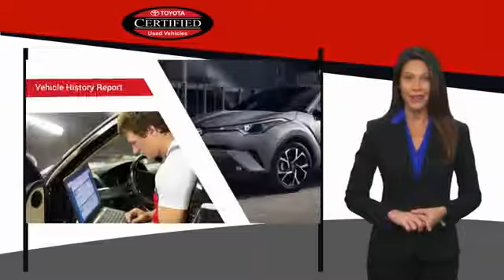2015 Toyota Corolla Bradenton FL 4109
2015 Toyota Corolla S Plus

SRQ Auto
2116 9th St W

KBB.com 10 Tech-Savviest Cars Under $20,000. Boasts 37 Highway MPG and 29 City MPG! Dealer Certified Pre-Owned. This Toyota Corolla delivers a Regular Unleaded I-4 1.8 L/110 engine powering this Variable transmission. BLACK, SPORT FABRIC SEAT TRIM -inc: sport bolsters and sport inserts, Engine: 1.8L I-4 DOHC Dual VVT-i, Bluetooth Wireless Phone Connectivity.*This Toyota Corolla Comes Equipped with These Options *Back-Up Camera, CARPETED FLOOR MATS & TRUNK MAT, Wheels: 17 x 7.0 Alloy, Urethane Gear Shift Knob, Trunk Rear Cargo Access, Trip Computer, Transmission: Continuously Variable (CVTi-S), Torsion Beam Rear Suspension w/Coil Springs, Tires: P215/45R17 All-Season, Strut Front Suspension w/Coil Springs.*The Votes are Counted *KBB.com 10 Most Affordable Cars, KBB.com 10 Best UberX Candidates, KBB.com 5-Year Cost to Own Awards, KBB.com 10 Tech-Savviest Cars Under $20,000.*See What the Experts Say!*As reported by The Manufacturer Summary: The Toyota Corolla is a fresh take on the design of a long-time icon. It has been given major stylistic changes inside and out resulting in a car that is edgy, fun, and economical all at once. The new front grille and dramatic headlights show off its attitude, complemented smooth aerodynamic lines all the way back to the stylish new taillights in the rear. With 4 models there is a Corolla for almost every taste. Toyota has given shoppers 2 peppy 1.8L, 4-Cylinder engine alternatives. The version for the L, LE, and S models has Dual Variable Valve Timing with intelligence and 132hp. The engine in the LE Eco has Valvematic technology and 140hp. Depending on the model and trim you select you can get a 6-Speed manual, a 4-speed automatic Transmission with intelligence, or a Continuously Variable Transmission with intelligence and Shift Mode. Fuel efficiencies vary by trim, but the best is the LE Eco CVT with an EPA estimated 30 MPG city and 42 MPG hwy. Passengers up front will be comfortable in adjustable, Whiplash-Injury-Lessening seats. Plus, you will be soothed with Air Conditioning or Automatic climate control, depending on trim level. The base L trim comes nicely equipped with essentials like power windows, locks and outside mirrors, and a steering wheel with audio and Bluetooth hands-free phone controls. In addition, you get Tech Audio with AM FM CD, Auxiliary Jack, USB port, iPod interface, and hands-free calling and music streaming utilizing Bluetooth. The top-level S trims offer enticing features like Paddle Shifters for precision driving, Sport Drive mode, 17-inch alloy wheels, Push Button Start, a Multi-information display, and the amazing Entune Premium Audio System with Navigation and App Suite.*Stop By Today *For a must-own Toyota Corolla come see us at SRQ Auto LLC, 2116 9th St West, Bradenton, FL 34205. Just minutes away!